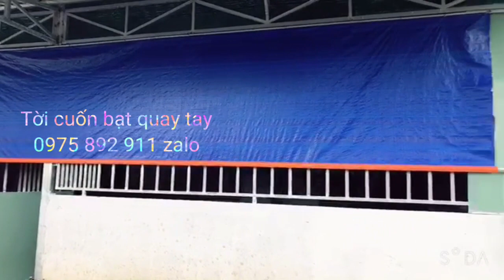Tời cuốn bạt quay tay cho trang trại 0975 892 911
Bắt kịp xu hướng phát triển của nền nông nghiệp 4.0, DỤNG CỤ CHĂN NUÔI MAI DUNG nhanh chóng được hình thành, nhằm phục vụ tốt nhất cho nhu cầu của quý bà con nông dân tại khu vực Bắc Ninh cũng như trên cả nước. Tự hào là nhà cung cấp thiết bị chăn nuôi, dụng cụ chăn nuôi, thức ăn chăn nuôi uy tín và chuyên nghiệp hàng đầu, trở thành sự lựa chọn số 1 cho đông đảo khách hàng, ngày càng mở rộng phạm vi kinh doanh lớn mạnh hơn nữa. Để bắt kịp dòng chảy liên tục của nền kinh tế tại nước ta, DỤNG CỤ CHĂN NUÔI MAI DUNG không ngừng cải tiến sản phẩm, cập nhật những thương hiệu mới nhất, thiết bị hiện đại nhất nhưng vẫn đảm bảo giá thành thấp nhất, phục vụ chuyên nghiệp và bảo hành uy tín. Không chỉ mang đến giải pháp chăn nuôi khoa học hiện đại chúng tôi còn mong muốn mang đến cho quý bà con nông dân môi trường chăn nuôi trong lành, sạch khuẩn, loại bỏ nguy cơ dịch bệnh cho đàn vật nuôi, từ đó đảm bảo hiệu quả kinh tế lâu dài, ổn định cuộc sống. Thế mạnh làm nên thương hiệu DỤNG CỤ CHĂN NUÔI MAI DUNG khác biệt so với các đơn vị cùng ngành chính là: Sự chuyên môn hóa trong từng bộ phận, tính nghiêm túc và trách nhiệm cao của từng nhân viên, cẩn thận và sáng tạo không ngừng nhằm mang đến những sản phẩm và dịch vụ hoàn thiện nhất gửi đến khách hàng, xây dựng nên một tập thể năng động, sáng tạo, chuyên nghiệp, gắn bó cùng lợi ích và quyền lợi của khách hàng. Đội ngũ nhân viên có hàng chục năm kinh nghiệm hoạt động trong lĩnh vực tư vấn kỹ thuật chăn nuôi và cung cấp trang thiết bị cho ngành chăn nuôi… tự tin đáp ứng mọi yêu cầu khắt khe nhất do khách hàng đưa ra. Nêu cao phương châm hoạt động: LIÊN TỤC CẢI TIẾN- HOÀN THIỆN MỖI NGÀY- ĐỔI MỚI PHƯƠNG THỨC- KẾT NỐI MỌI NHÀ, bằng kinh nghiệm và nhiệt huyết, DỤNG CỤ CHĂN NUÔI MAI DUNG: NIỀM TIN CHO NHÀ NÔNG VIỆT. Để được tư vấn chi tiết về sản phẩm và dịch vụ do chúng tôi cung cấp, kính mời quý khách hàng đến tại

Lưu ý : bản quyền thuộc về THIẾT BỊ CHĂN NUÔI MAI DUNG

( các hội nhóm về nông nghiệp )

Hoặc tham gia hội trên facebook để học hỏi kinh nghiệm

. Kính chúc quý bà con ngành càng giàu mạnh, gặt hái nhiều lợi nhuận trên con đường chăn nuôi.